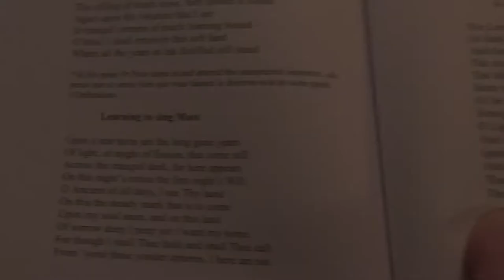Fr. David Jones - Learning to sing Mass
Lines written after being taken apart to be initiated into the chant of the Mass (with clips by Gianni Arletti and the chant of our community)